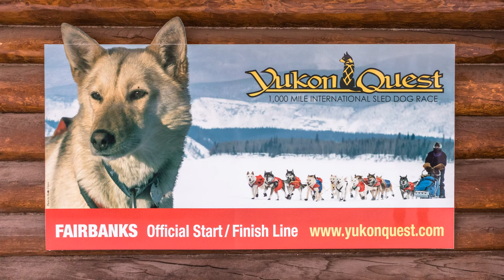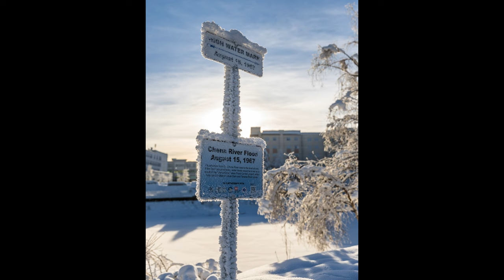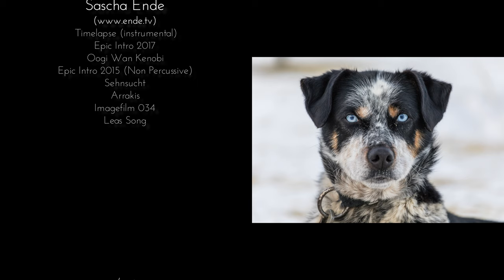Nenana Sleddog College by Markus Trienke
Intensives Musher-Training für Einsteiger und Fortgeschrittene auf historischen Trails nahe am Polarkreis in Alaska.

Im Nenana Sleddog College  Mushertraining erfolgt eine Einweisung in die Aufbau- und Ablauforganisation des Kennels. Sie lernen die Hunde und die Ausrüstung kennen, erhalten ein Training in die Fahrtechnik und werden die Trails mit ihrem eigenen Dogteam, in Begleitung unserer Guides, erkunden.

Stellen Sie sich ihr Abenteuer mit Schlittenhunden wie einen aktiven Sportkurs vor. Vom Leichten zum Anspruchsvollen - mit ihrem eigenen Dogteam. Unsere Guides stehen Ihnen dabei beratend zur Seite und begleiten Sie auf den wundervollen Trails nördlich der Alaska Range.

Unser Programm eignet sich für Jung und Alt, Anfänger und Fortgeschrittene, da wir kleine Gruppen individuell betreuen(ca. 4 Musher) und die Touren individuell je nach Können und Erfahrung der Teilnehmer planen. Es werden keine sportlichen Höchstleistungen verlangt.

Unter der Leitung erfolgreicher und erfahrener Musher werden alle Aktivitäten als Team gestaltet. Zu diesem Team gehört auch das Wetter. Aus diesem Grund muss flexibel geplant werden. Die Hunde werden nicht als pure "Zugmaschinen" verwendet. Wir betreiben Schlittenhundesport, respektieren die vierbeinigen Athleten und schulen die zukünftigen Musher. Sie sollen in diese phantastische Aktivität eingeweiht werden. Dazu gehört die Pflege der Tiere wie auch traumhafte Erlebnisse auf dem Trail mit Natur und Mensch.

Ruhetage werden gemeinsam gestaltet. Sie haben die Möglichkeit Nenana und Fairbanks kennenzulernen, Museen- und Kneipen zu besuchen, einfach mal zu entspannen oder mit den Hunden zu kuscheln. Auch Snowmachine-Touren oder Ausflüge zum Eisfischen sind möglich.

Anfang Februar und Anfang März besuchen wir mit unseren Gästen die berühmten Schlittenhunderennen Yukon Quest und Iditarod (bitte Terminliste beachten).

Im Angebot sind weitere extreme Touren mit Schlittenhunden zu finden. Voraussetzung für diese Winterabenteuer ist Erfahrung mit Schlittenhunden und Wintercamping. Diese kann bei anderen Mushern  oder in unserem Programm Nenana Sled Dog College erworben werden.